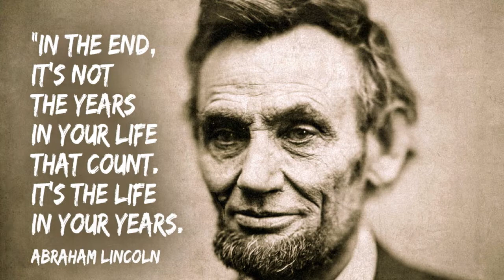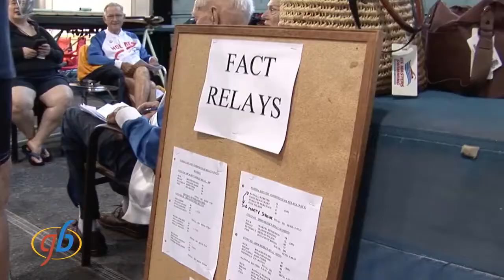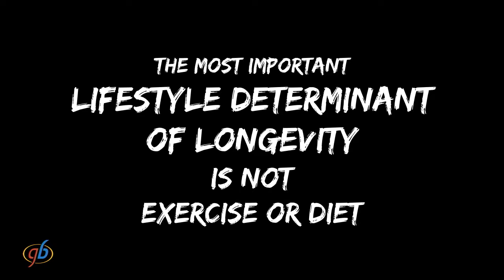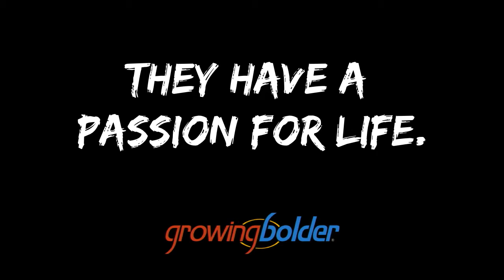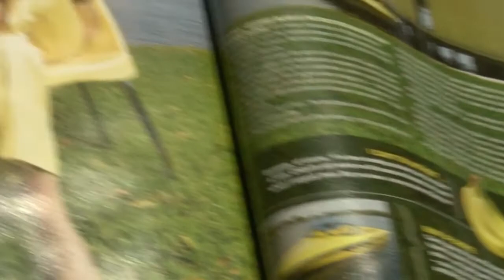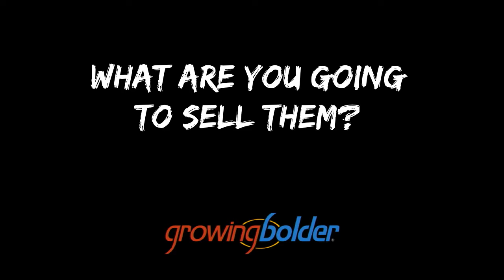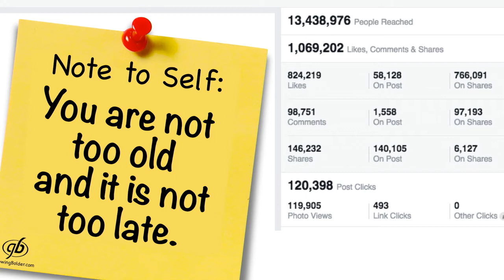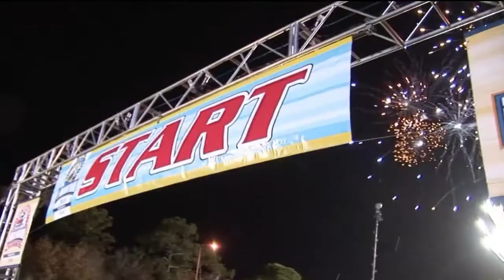Marc Middleton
2016 FAS presentation